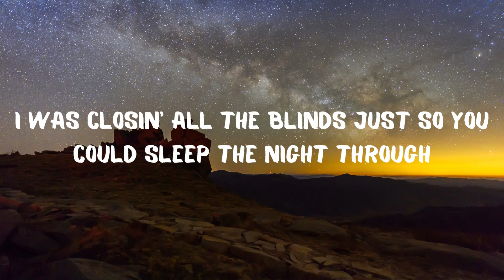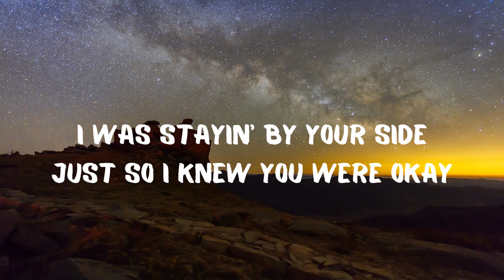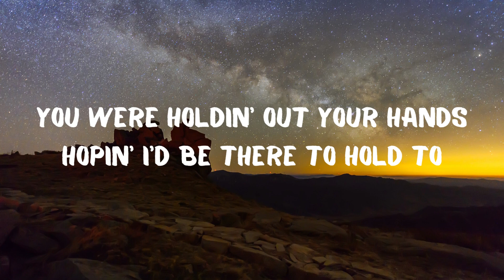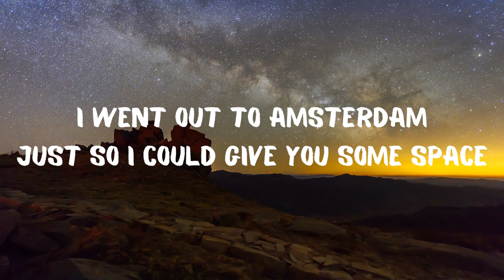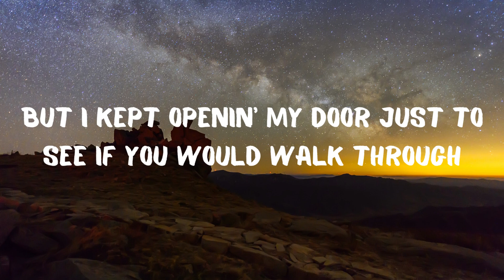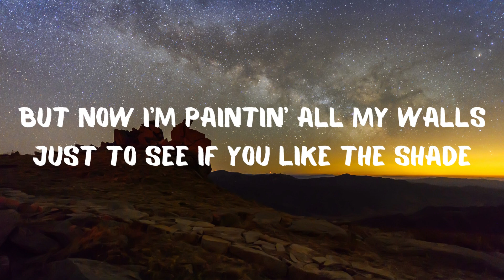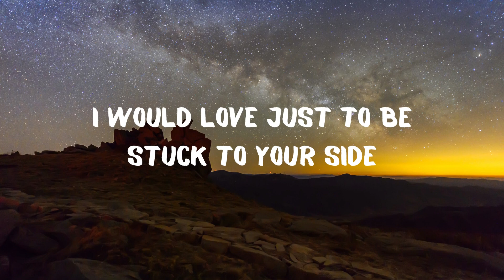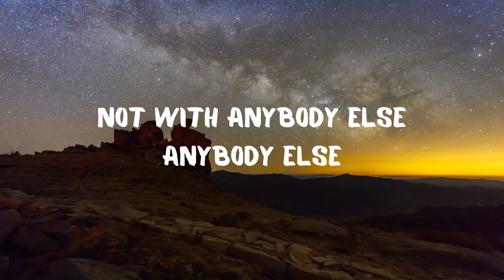THE SHADE - REX ORANGE COUNTY (Cover By MJ Tangonan)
Lyric

You were holdin' out your hands, hopin' I'd be there to hold to